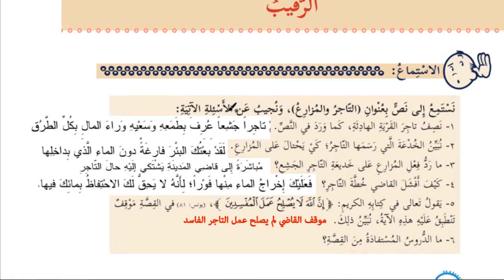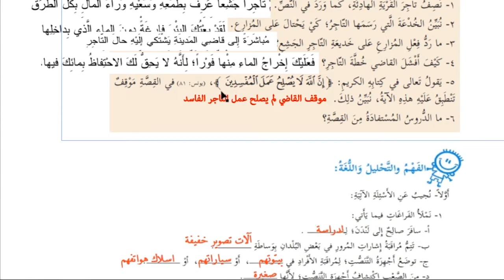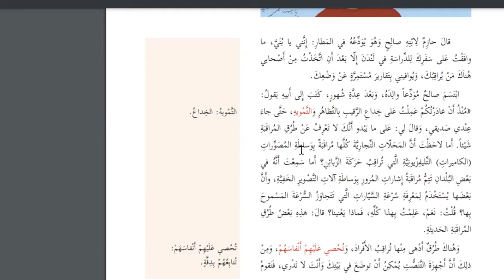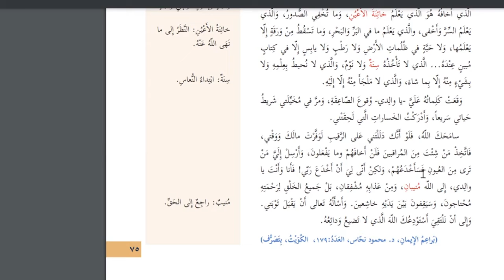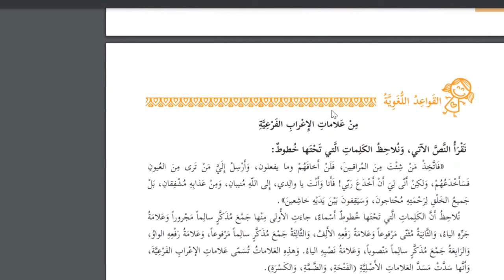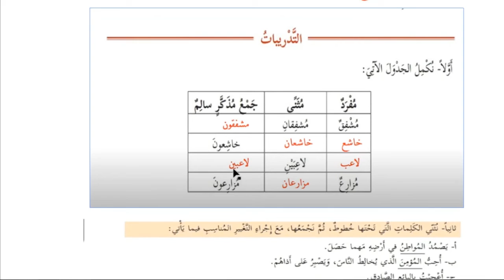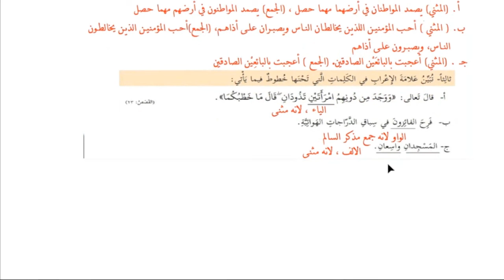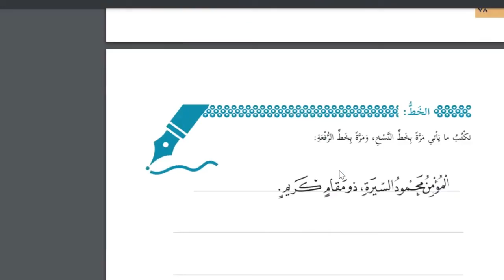حل اسئلة وشرح الوحدة الثامنة الرقيب كتاب اللغة العربية الصف السابع الفصل الاول المنهاج الفلسطيني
7 تعليقات